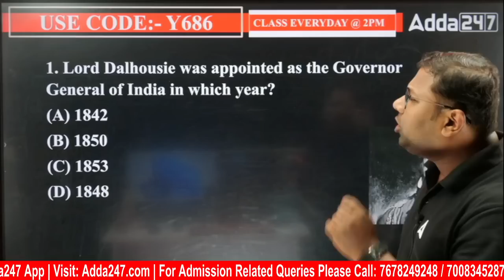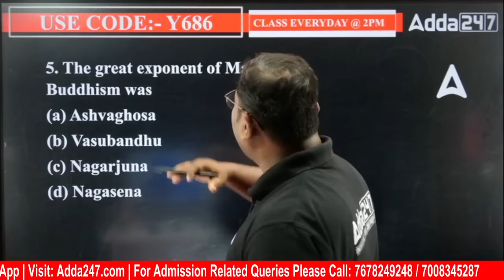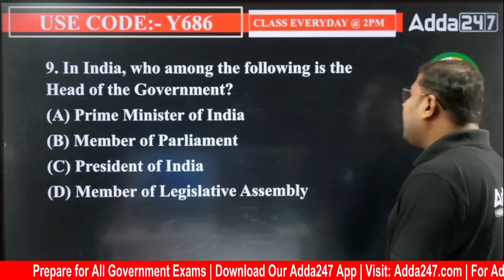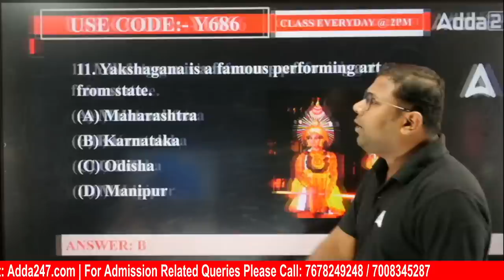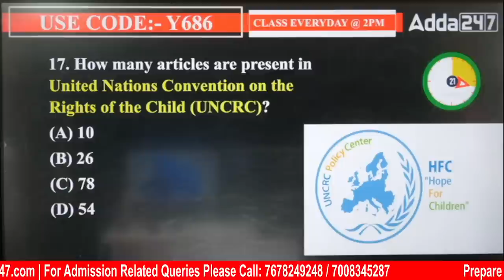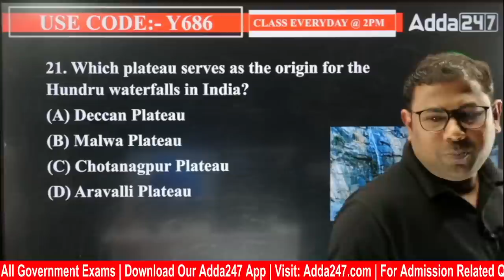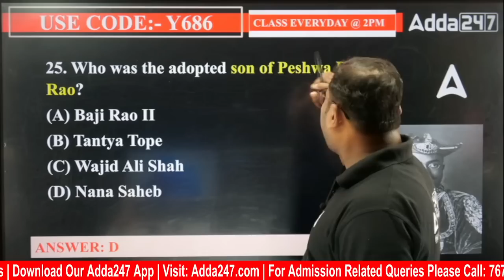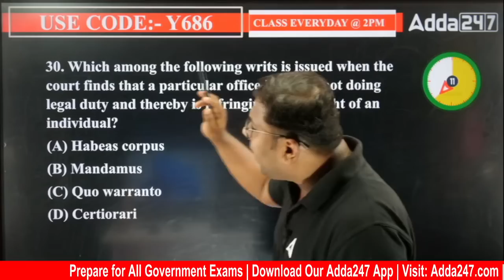PEO And Junior Assistant Previous Year Question Paper | GS Last Year Question Paper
PEO And Junior Assistant Previous Year Question Paper | GS Last Year Question Paper, In This Video We Will Discuss PEO And Junior Assistant Previous Year Question Paper GS Last Year Question Paper.

👉 Arjun - SSC CGL Tier 1 + Tier 2 - 2023 Complete Foundation Batch with Free Test Series